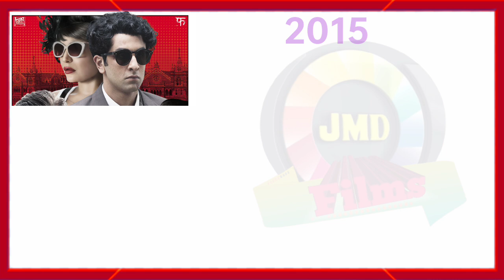Raveena Tandon (1991-2022) All Movie List | Raveena Tandon Movies | Raveena Tandon All Movie Name